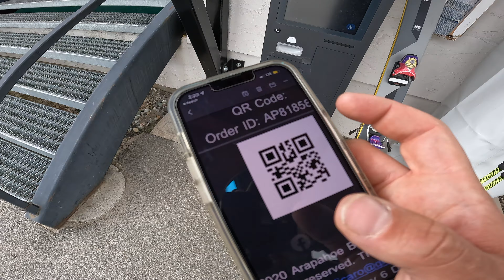Arapahoe Basin | Memorial Day Weekend Skiing May 2022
Getting some late season runs in @arapahoe_basin. The ski area is open for one more week! Get it while you can! @arapahoe_basin boasts the longest season in Colorado opening up in October and staying open until the first weekend in May.